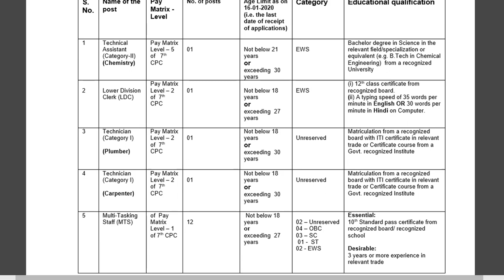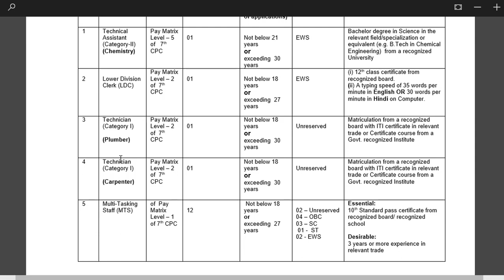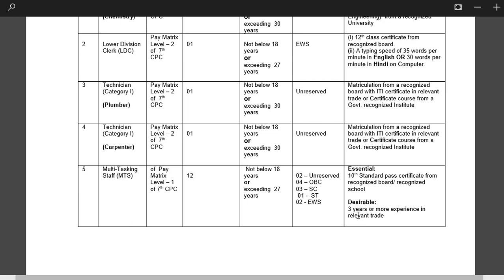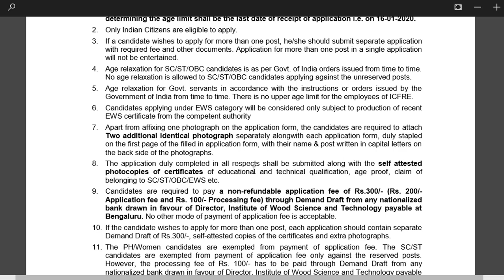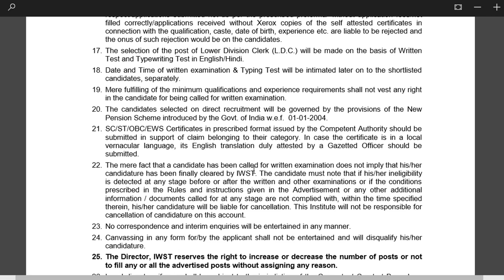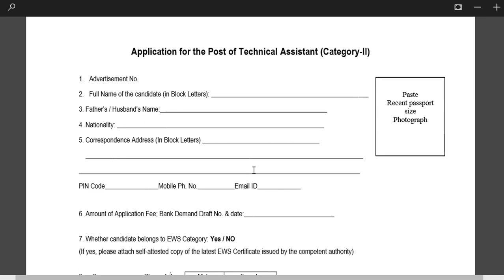Institute of wood science notification|central govt jobs apply now|govt jobs 2019--2020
After watching this video ,I hope  You get some knowledge about this notification

Support Us:

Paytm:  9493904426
Phone pay:
google pay:

© Copy rights:
In this video iam showing to use -
◆Images
◆music &bgm